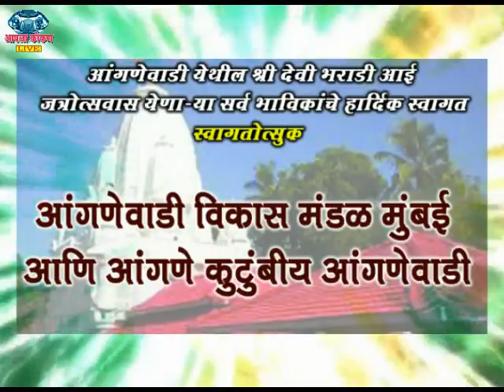AAPLA KOKAN LIVE - यत्रोत्सवास येणाऱ्या भाविकांचे हार्दिक स्वागत स्वागतोत्सुक- आंगणेवाडी विकास मंडळ